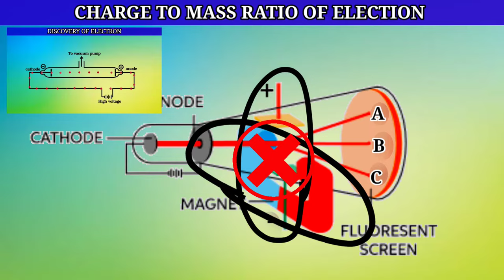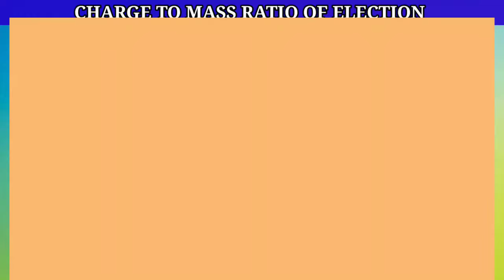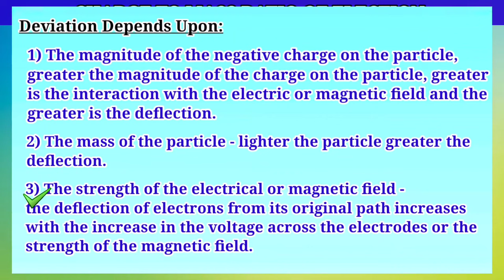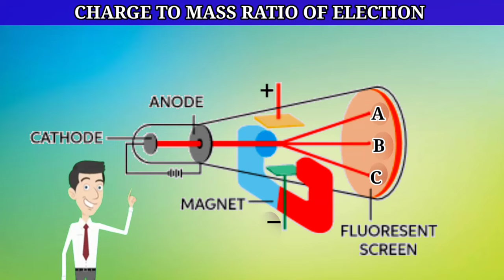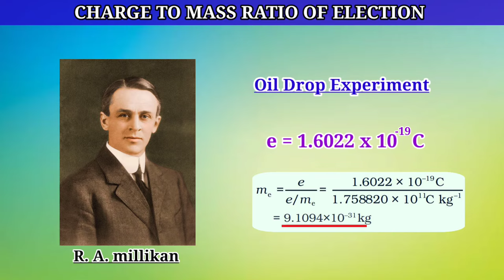Charge to Mass Ratio of Electron | Thomson's Experiment | Class 11th & 12th | Science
Charge to mass ratio of electron. Its a very important term for class 11th and 12th. This Topic is all about Thomson Experiment which is obviously performed by JJ Thomson in year 1897. This term Charge to mass ratio of electron explains us about electron mass, this also contains RA Millikan, RA Millikan is the only person who performed an experiment which in called Oil Drop Experiment, But this is of course a different topic we will discuss in any other video. Charge to mass ratio of electron is the main topic of this video conducted by JJ Thomson. also JJ Thomson was a great scientist who performed many experiments.
So, I hope you will Like the video About Charge to mass ratio of electron by JJ Thomson.